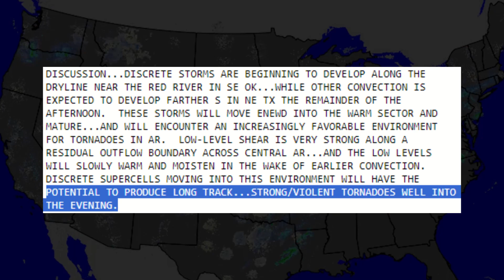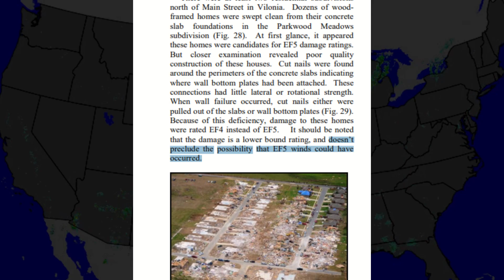Deep South Devastation - April 2014 Tornado Outbreak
In this mini-doc, we'll be discussing the prolific late April 2014 tornado outbreak that spawned over 80 tornadoes. This also includes the Mayflower - Vilonia tornado and Louisville tornado.

Intro: 0:00
Synopsis: 0:34
Tornadoes: 2:11
Aftermath: 7:28